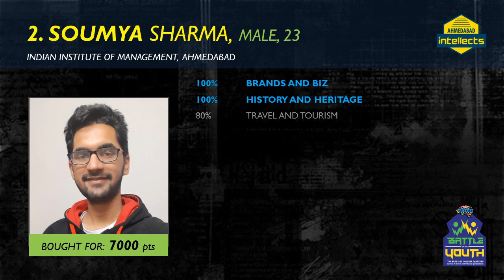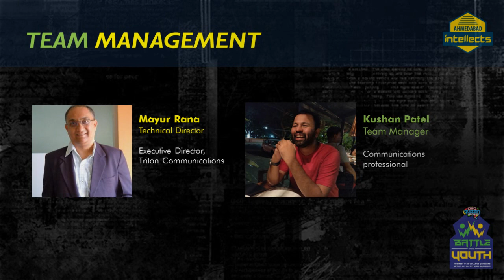Ahmedabad INTELLECTS | Squad 2021 | PQL: Battle of the Youth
The Battle of Youth edition of PQL is all set. Here's a look at Team Ahmedabad INTELLECTS.

India's first-ever quiz sports league starts streaming this July, on this very page.